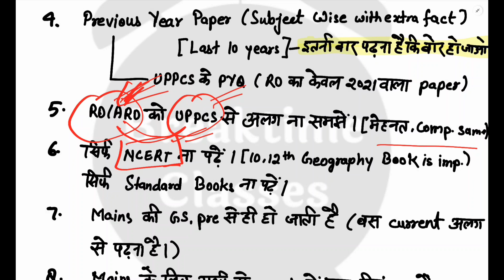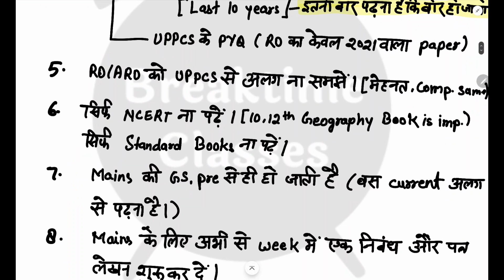PCS के बाद RO/ARO चर्चा / 10 points to remember| Richa Pandey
RO/ARO strategy video, ro aro , current affairs for ro aro , up special current